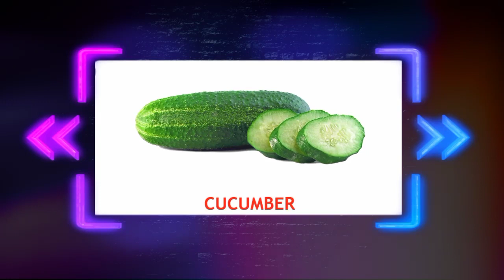Vegetable Name With Pictures | Different Types Of Vegetables | Kids Learning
learn vegetable names
learn vegetables
vegetables for children
vegetables for kids
vegetables name
vegetables name in english
vegetables names
vegetables names in english
vegetables names vegetables names
vegetables names with pictures
vegetables pictures